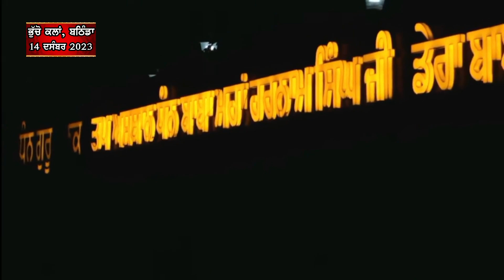FULL DIWAN | 14.12.2023 | SANT BABA SUKHDEV SINGH JI | BHUCHO KALAN, BATHINDA